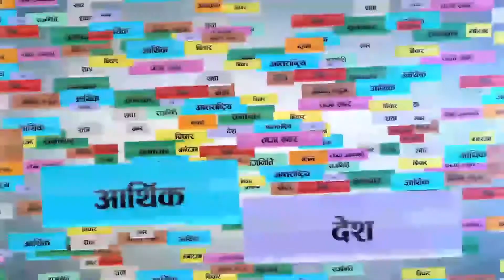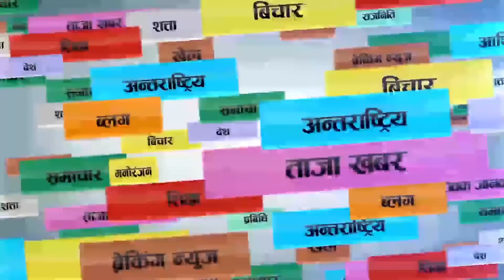Resham Lama I Minister of state-Industry I Dashain Special Talk I BY Shyam Karki I ktmkhabar I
केटिएम खबर डट कमको दशै विशेष सम्वादमा कुराकानी गर्दै उद्योग राज्य मन्त्री रेशम लामा ।
Host:
Shyam Karki

Camera:
Shabadit Gurung